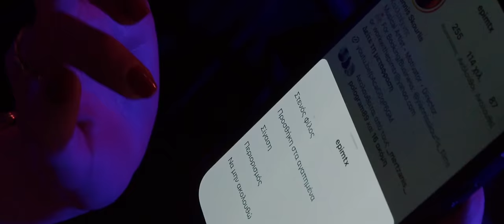epimtx x @HeitBoss - Toxic (Official Music Video)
Lyrics & Vocals by epimtx,Heitboss
Mixed & Mastered by Saber

Directed by Mili Sou
Edited by epimtx
DOP : Mili.Sou & epimtx
Stylist : MTX Team
Camera Assist : Mili.Sou,
Backstage Photography :  @HeitLord & @HeitBoss
Production Management by YSFilms
Location Management & Casting Department by YSFilms